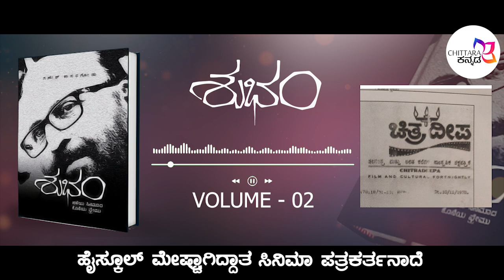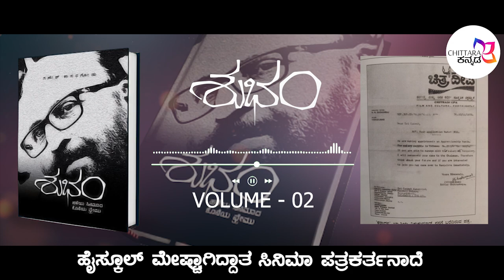ಹೈಸ್ಕೂಲ್ ಮೇಷ್ಟ್ರಾಗಿದ್ದಾತ ಸಿನಿಮಾ ಪತ್ರಕರ್ತನಾದೆ ...! Chittara kannada | ganesh kasaragod